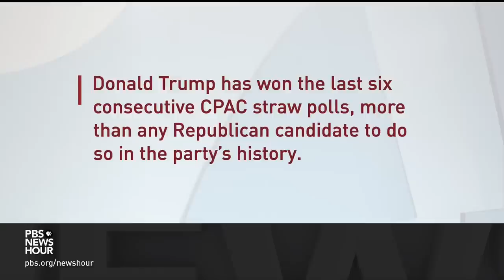GOP divisions become clearer as field of candidates for White House begins to take shape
Presidential primary voters will cast their first ballots in less than a year. As the field begins to take shape and pressure mounts, divisions within the GOP are becoming clearer. Doug Heye, former communications director to House Majority Leader Eric Cantor and the RNC, and David Avella, chair of GOPAC, a Republican Super PAC that trains and assists candidates, join Amna Nawaz to discuss.